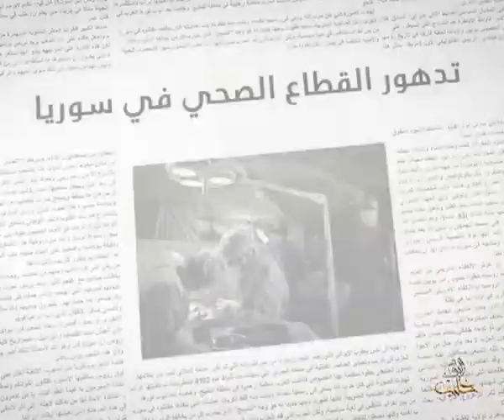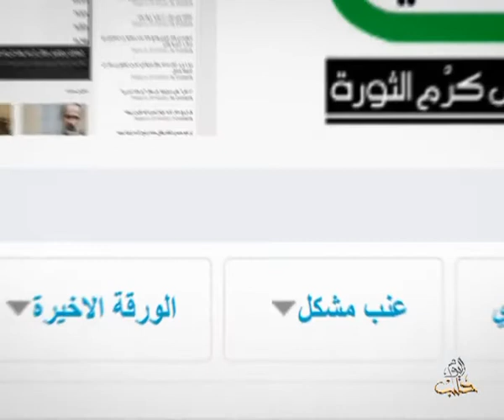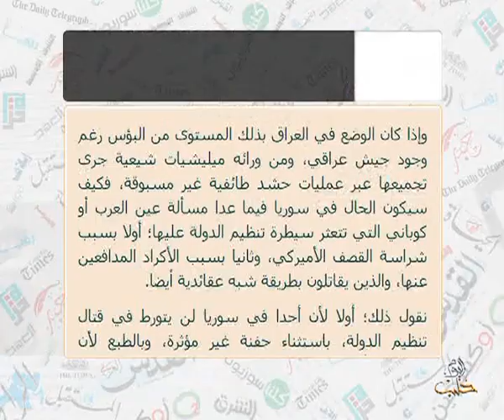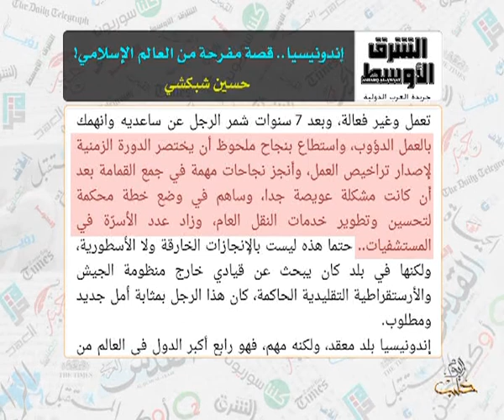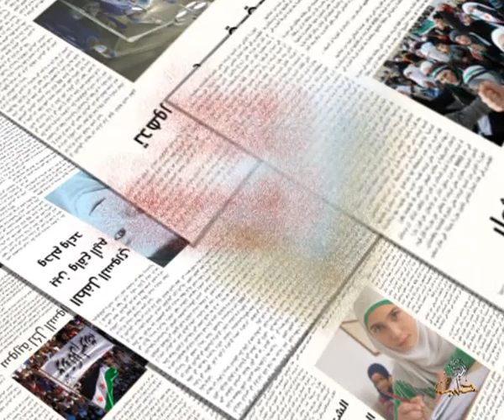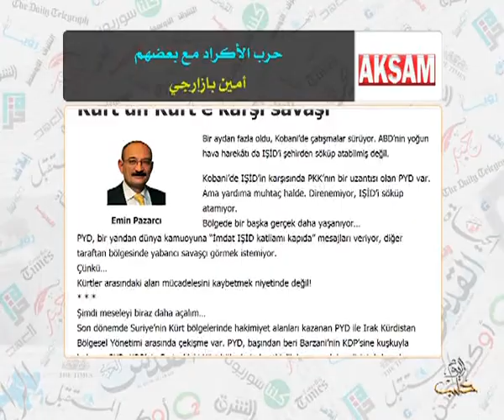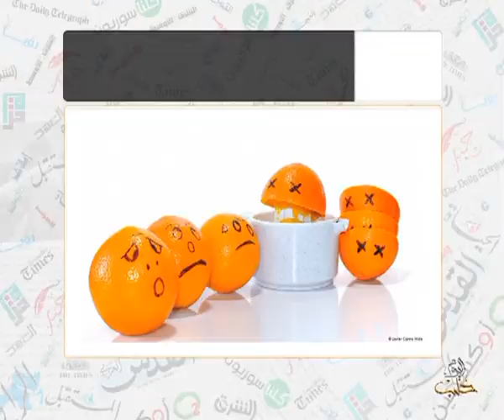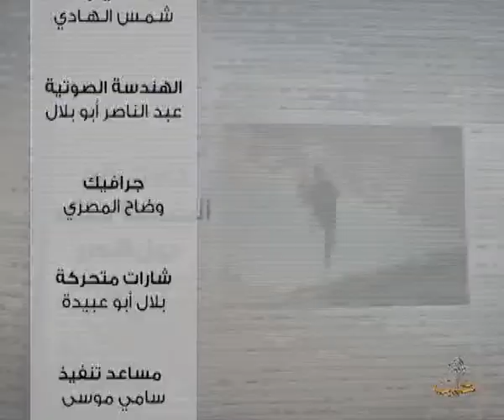حديث الصحافة 25 10 2014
1- الثورة السنية ضد الحكومات في كل من بغداد ودمشق، صحيفة واشنطن بوست، فريد زكريا
2- حزب الله: جهادنا في سوريا حمى لبنان.. ويدعو لتمويل داخلي للجيش، شبكة سي إن إن عربية
3- الغنوشي: التونسيون أصبحوا يخافون على “النهضة” لا يخافون منها، القدس العربي
4- الانفلات الإعلامي في مصر… إلى متى؟ ، صحيفة القدس العربي
5- ضربات الجو لا تحسم المعركة.. فما الحل؟ ، صحيفة العرب القطرية، ياسر الزعاترة
6- إندونيسيا.. قصة مفرحة من العالم الإسلامي!، صحيفة الشرق الأوسط ،حسين شبكشي
7- المؤتمر الأول للاستجابة الإنمائية في سوريا السبت، وكالة أنباء الأناضول
8- حرب الأكراد مع بعضهم، صحيفة أكشام التركية، أمين بازارجي
9- وسائل التواصل الاجتماعي في إيران وظائف رسمية ومغايرة, مجلة اوكسجين، هشام منور
10- أربعة أشياء تساعد جسمك على اجتياز الشتاء بسلام!، موقع DW  عربية
11- صديق السوريين الوحيد، جريدة عنب بلدي، أحمد الشامي
وعلى التردد: 11595 عمودي، الترميز 27500 ، معامل التصحيح 3/4